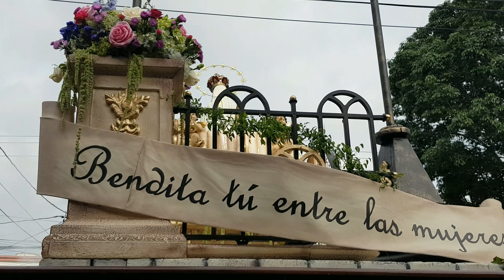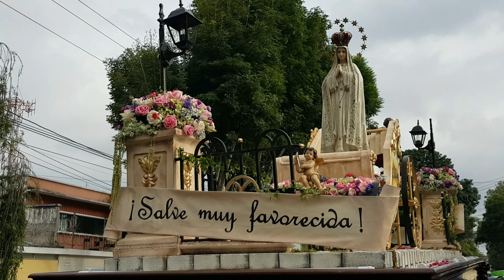Ciudad Nueva Z. 2, Virgen de Fátima, 2019. Recemos por Guatemala y el mundo.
Recuerdos de la procesión festiva de Nuestra Señora de Fátima en Ciudad Nueva zona 2 Guatemla 2019. La Banda, los maestros con el Director Saúl López Siquibache.